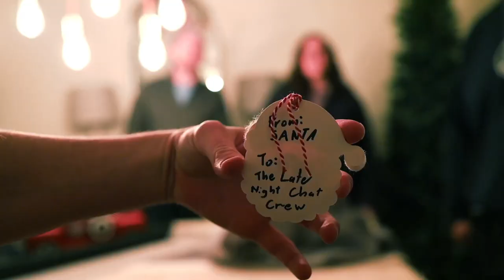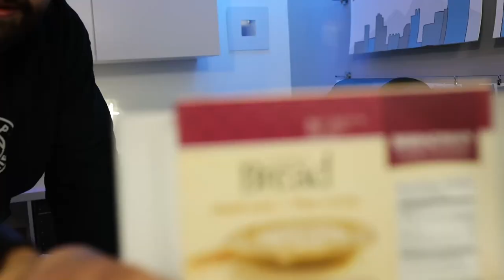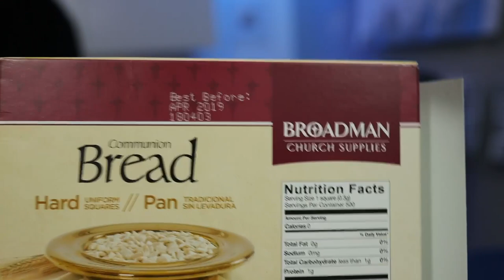Which Communion is the best?